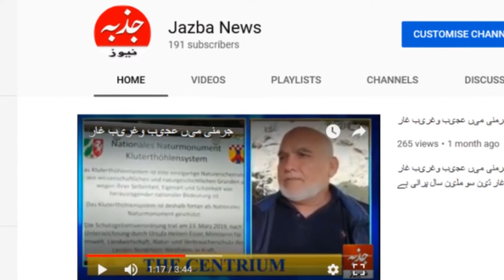خدمت انسانیت فاؤنڈیشن پنڈی سلطان پور کے اعزاز میں چوہدری بشیر نمبردارکی طرف سے ضیافت کا اہتمام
خدمت انسانیت فاؤنڈیشن پنڈی سلطان پور کے اعزاز میں چوہدری بشیر نمبردار،حاجی میاں خان، چوہدری اکرام شہزاد اور چوہدری طلعت بشیر کی طرف سے ضیافت کا اہتمام